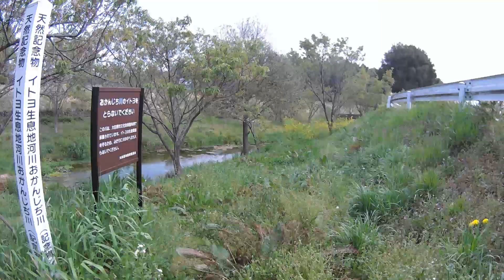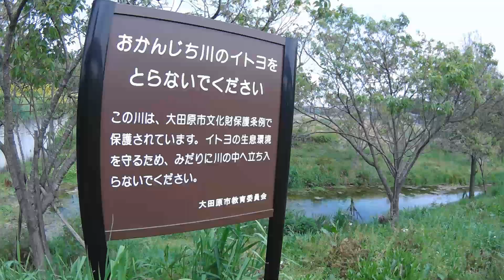おかんじち湧水地 2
栃木県大田原市

周りは田んぼで静か　イトヨの生息地

2024年4月21日